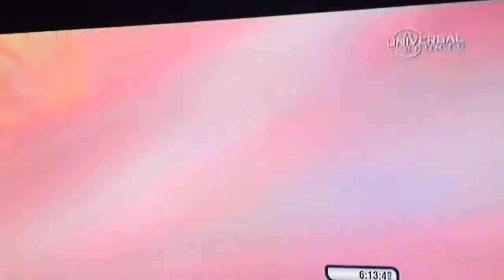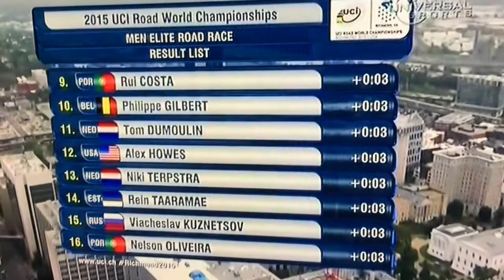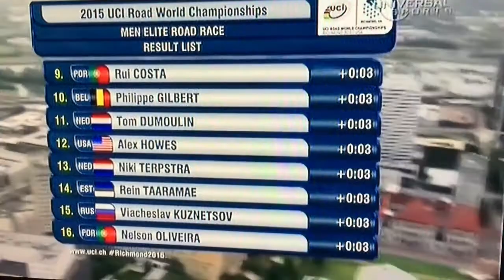Peter Sagan si bicykluje po titul Majstra Sveta(zaznam z americkej TV)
Zaznam z poslednych minut vitaznej jazdy Petra Sagana na americkom sportovom kanali 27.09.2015.